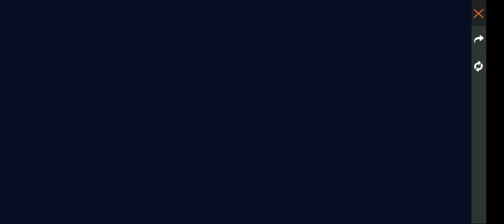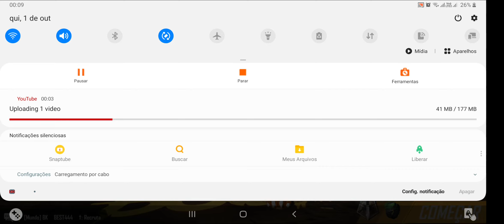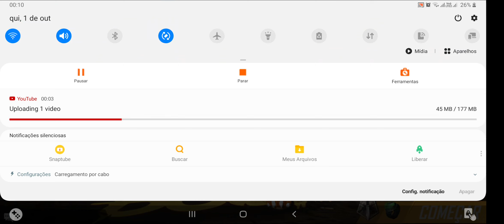Mostrando Passe de elite Novo